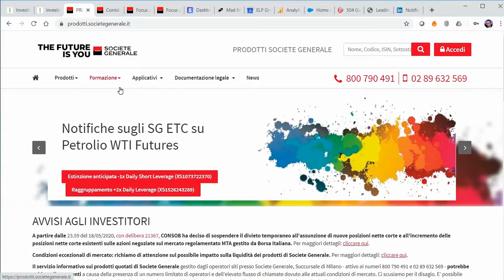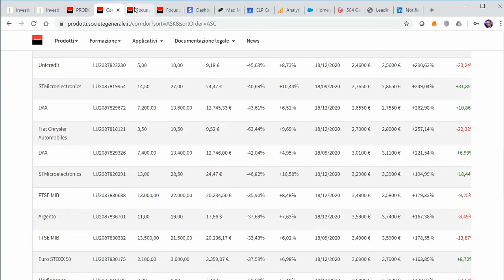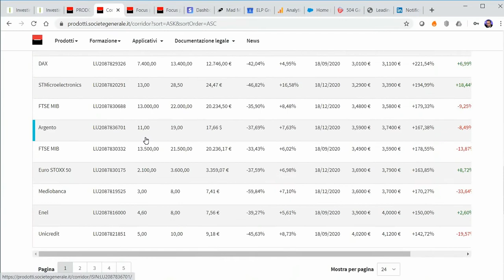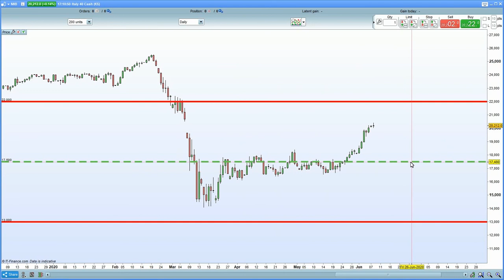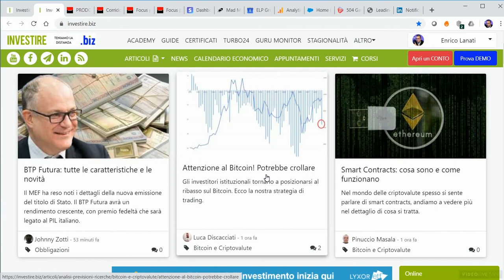Due certificati Corridor con un alto rendimento potenziale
Torniamo a parlare di certificati a leva in compagnia di Société Generale.

Come sapete due volte al mese analizziamo i prodotti che riteniamo piu’ interessanti tra quelli messi a disposizione dall’emittente francese.
Nel video abbiamo scelto due prodotti che potrebbero essere appropriati per un trading di breve termine e quindi senza il vincolo di tenere i prodotti fino alla scadenza.
I certificati selezionti hanno un prezzo basso in modo da poter sfruttare un maggior effetto leva. Vi ricordiamo tuttavia che un leva alta implica una maggior vicinanza alla barriera e conseguentemente un rischio maggiore.
Guardando bene l’offerta di SG notiamo che vi sono maggiori opportunità sui corridor ed in particolare su quei prodotti che si trovano nella parte alta del corridoio dopo i recenti rialzi. Un leggero storno potrebbe portare ad ingenti profitti.